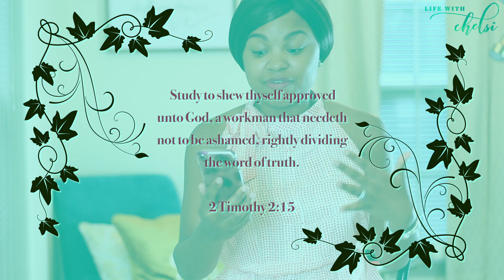3 Steps for Studying the Bible - Life with Chelsi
Knowing and understanding the Word of God is POWERFUL! This week I share 3 Tips for Studying the Bible. Let's be women who study to show ourselves approved!

Join me back here next Monday and every Monday for a weekly devotional!!

Your sister in Christ,
Chelsi

Produced by: Jonathan Bennett (my handsome hubby)